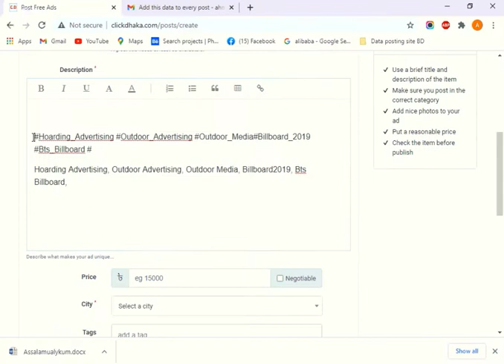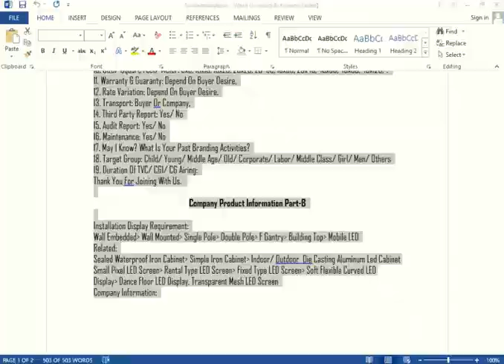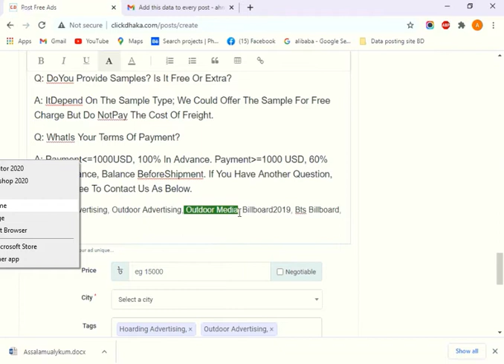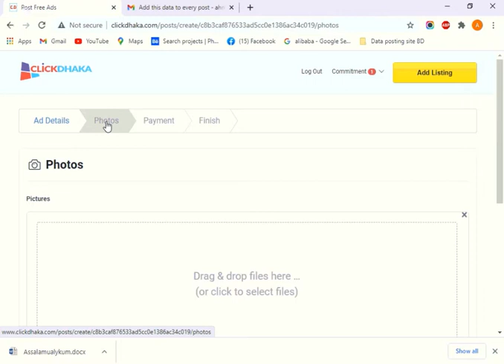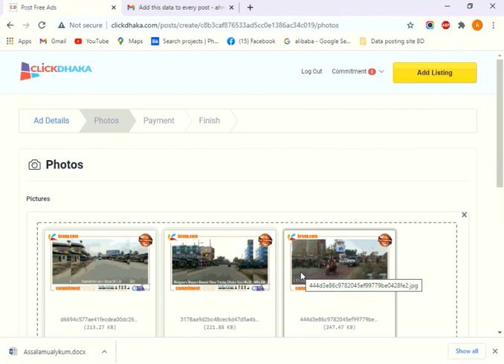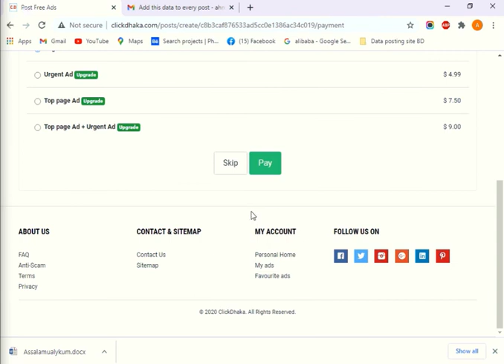Click dhaka data post rules | Commitment | New | Exclusive | Update | Recent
Clickdhaka data post rules | Commitment

COMMITMENT